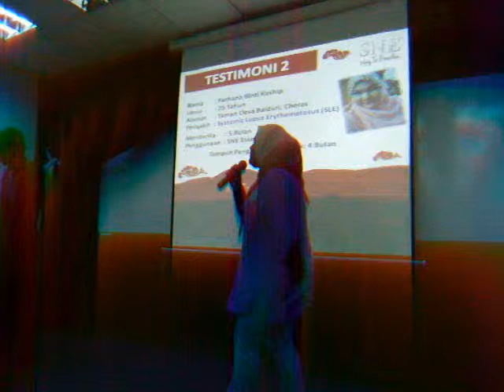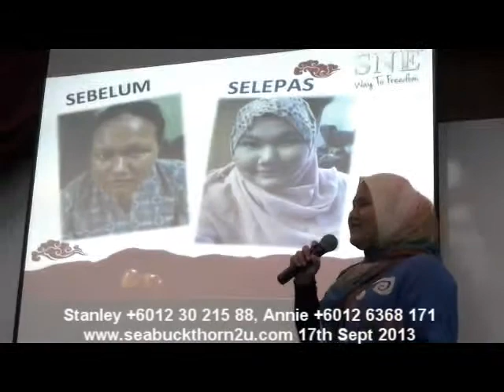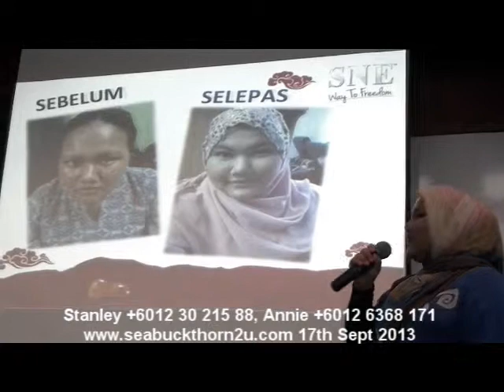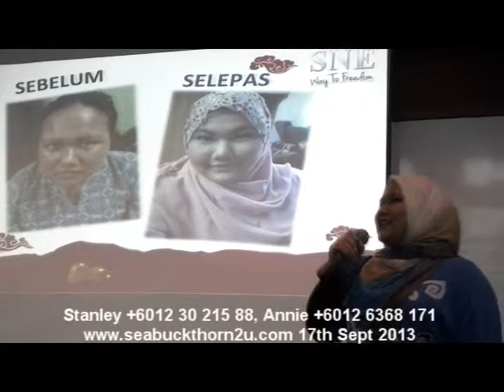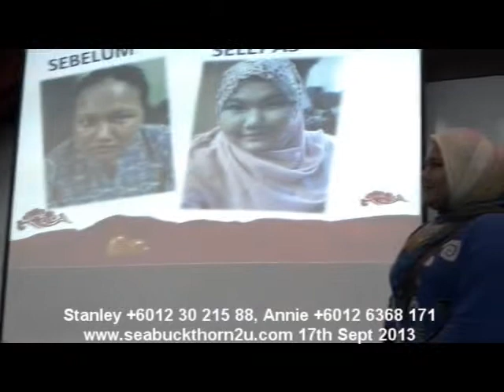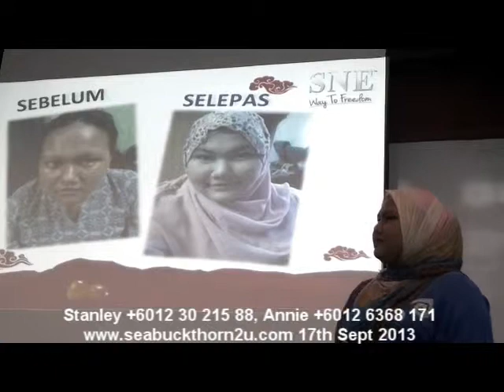SNE SLE Ana 130917